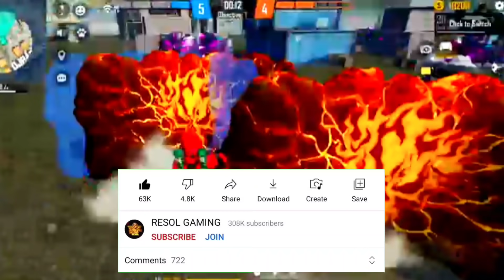RESOL BHAI NEW VIDEO 😂😱